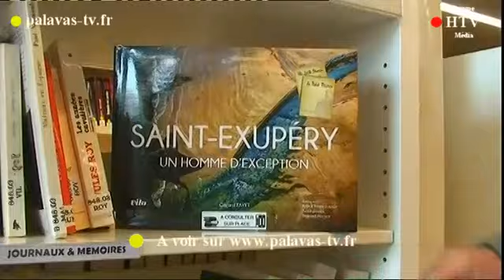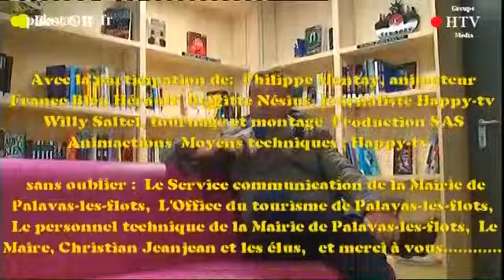palavas-tv mars 2018